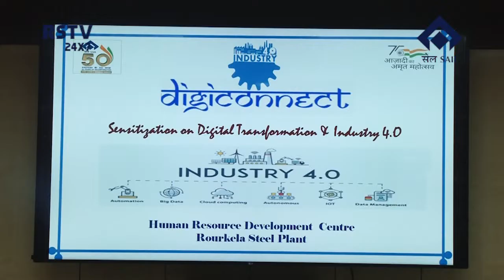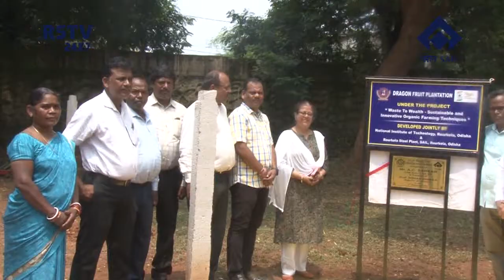HINDI NEWS DT- 21/ 9/ 2022